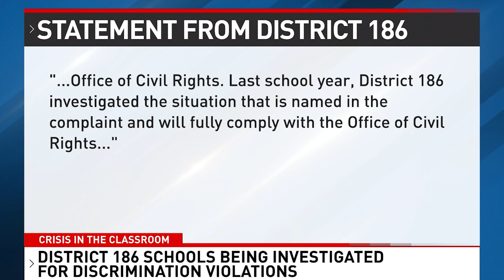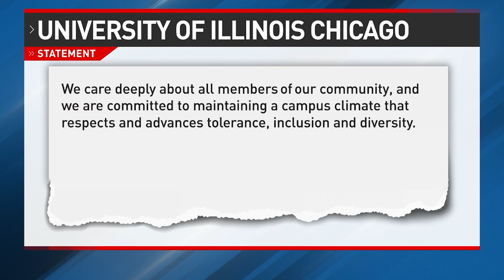Three Schools Are Under Investigation for Possible Discrimination